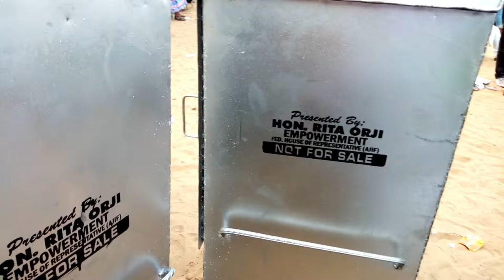Empowerment programme From Hon Rita Orji to Defectors of APC members to PDP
THIS IS WONDERFUL AS HON. RITA ORJI PRESENTING EMPOWERMENT TO  APC MEMBERS WHO DEFECT TO PDP RECENTLY.